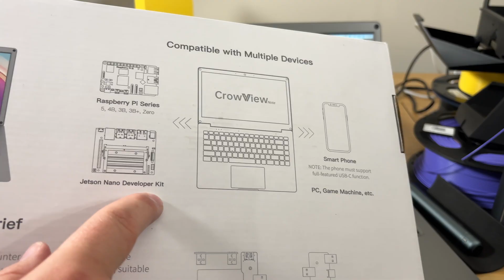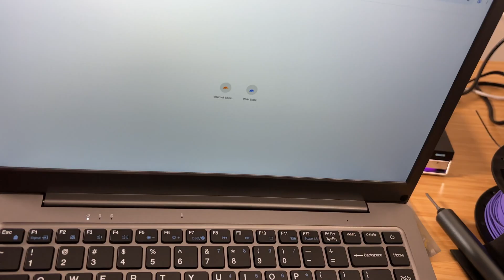This Is How Pi 5 Goes Portable - CrowView Note Lapdock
The Lapdock
Start: 12/29/2025 12:01 AM PST
End: 01/04/2026 11:59 PM PST

The CrowView Note is a portable lapdock designed to turn devices like the Raspberry Pi 5 into a usable, laptop-style setup. Instead of being a full computer, it provides the screen, keyboard, trackpad, battery, and ports, letting your existing hardware do the computing.

With the Raspberry Pi 5 adapter, this lapdock becomes a compact and practical way to work with Linux, development projects, networking tools, and portable SBC setups without carrying a full monitor and keyboard. It’s built for flexibility, portability, and clean cable management, making it especially appealing to Raspberry Pi users and tinkerers.

If you’re looking for a simple way to make your Pi more usable on the go, this lapdock offers a straightforward and purpose-built solution.